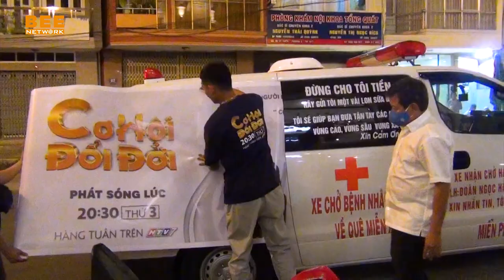Người dân Đà Lạt mua nước mắm, thịt hộp tặng Ông Đoàn Ngọc Hải giúp đỡ bà con vùng cao ❣️